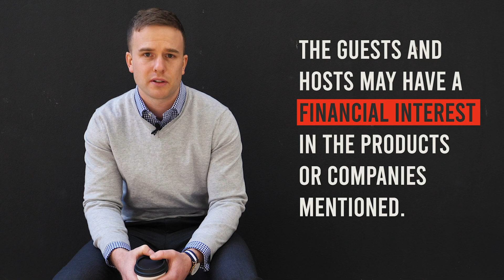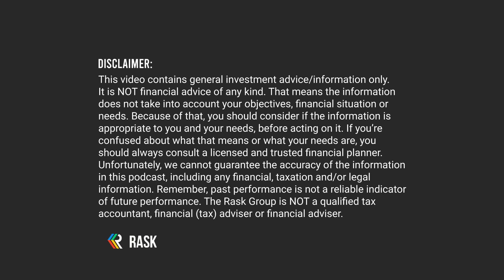The best capital allocator & close the ASX for 4 days, ft. Donny Buchanan of Lakehouse Capital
Donny Buchanan is the co-founder and Chief Investment Officer of Lakehouse Capital in Sydney. Donny is a former Motley Fool Australia analyst and experienced private and public markets investor.

While Donny's day job is in Sydney, he lives on the outskirts of Byron Bay, spending most of his day farming and designing a lifestyle for him and his family.

Donny Buchanan recently joined Owen Rask on The Australian Investors Podcast to talk about his journey, his investment process at Lakehouse Capital and so much more.

SHOW NOTES & VIDEO VERSION

Take Owen's Value Investor Program for $499

Take Owen’s brand new Value Investor Program, which gives you all the tools and knowledge you need to invest successfully in companies, including valuation spreadsheets, investing checklists and ASX company case studies. Alternatively, why not take Owen’s FREE investor bootcamp

Join The Intelligent Investor & save

📈 Click here for a free 15-day trial

Trade ASX, US & HK stocks for just $9.50!

The Australian Investors Podcast's official broker is SelfWealth. Over 120,000 smart investors use SelfWealth to invest and trade ASX shares, ETFs and global stocks. Rask's Investors Podcast listeners can join today and get $9.50 trades!

Access Alan Kohler’s Eureka Report

Eureka Report provides investors with information, strategies and general advice to help grow their wealth. Gain exclusive access to CEO’s and fund manager interviews, SuperAdvice for your SMSF & Q&A’s with Alan Kohler.

If you want to thank us for putting this show together, please give The Australian Investors Podcast a 5-star review on Apple Podcasts or Spotify - it’s a 5-second task that really helps support the show (and puts a big smile on Owen's face).